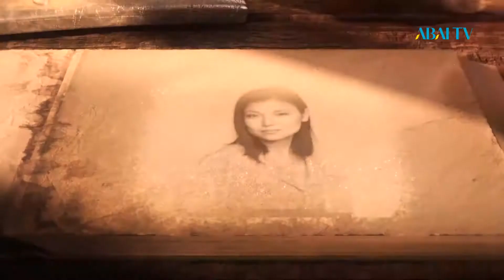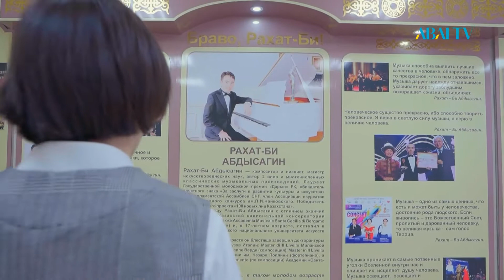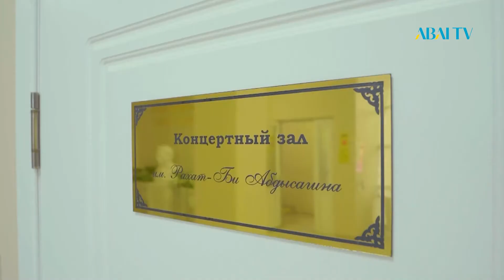Есімдер. Рахат Би Абдысагин